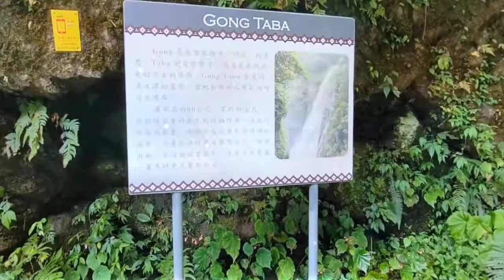2022.7.31 新竹尖石鄉 ※馬里光國家自然步道※馬里光抬耀瀑布